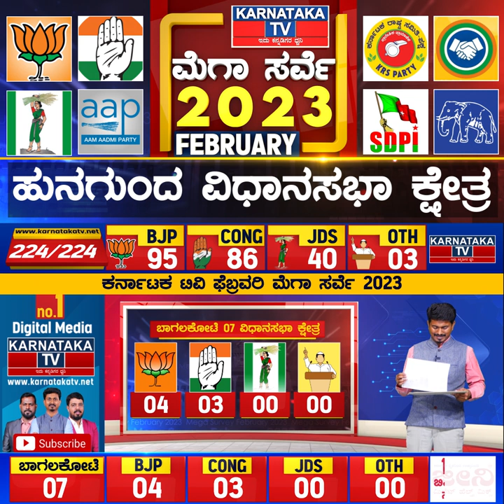Karnataka Election Survey February 2023 | Hungund Constituency | Karnataka News